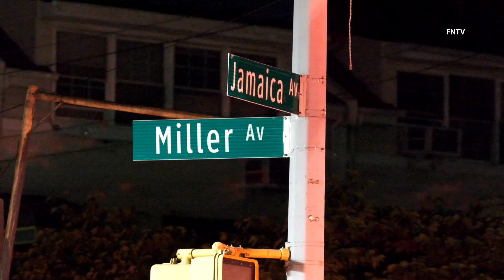Man Fatally Shot (Miller Ave. & Jamaica Ave.) - Brooklyn